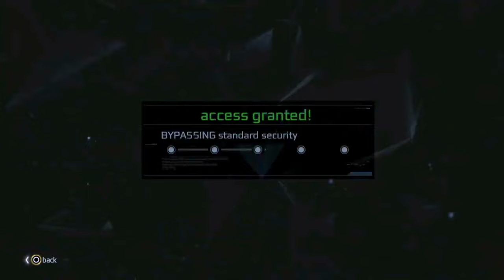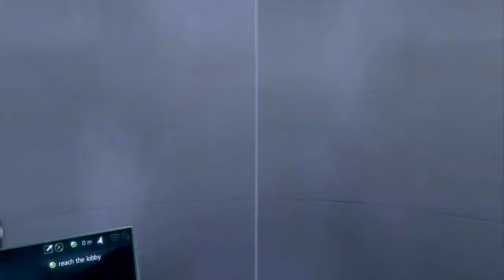Assassin's Creed 4: A Thrilling Experience PT 116